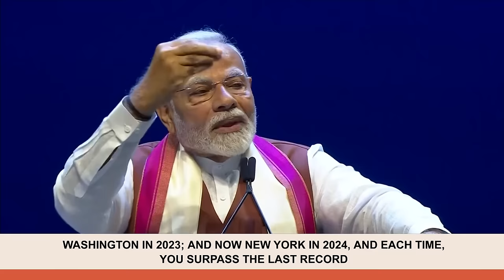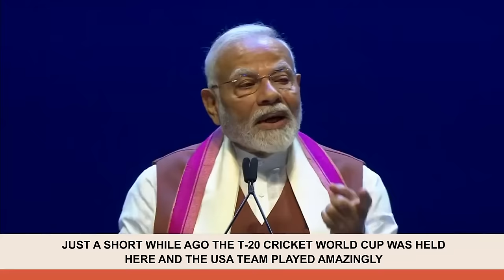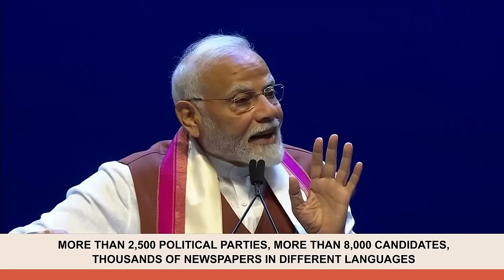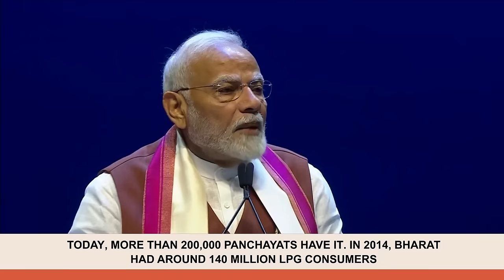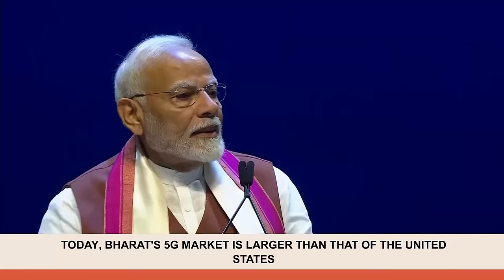PM Modi addresses community programme in New York | English Subtitles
Original Speech was delivered on 22 September 2024.

While addressing a community programme in New York, Prime Minister Narendra Modi highlighted India's vibrant democracy, significant economic growth, and commitment to global partnerships. He emphasized the empowerment of citizens, particularly women, and the role of technology in driving development. PM Modi announced new consulates in the US and the establishment of the Thiruvalluvar Chair at the University of Houston, underscoring India's leadership on the global stage.